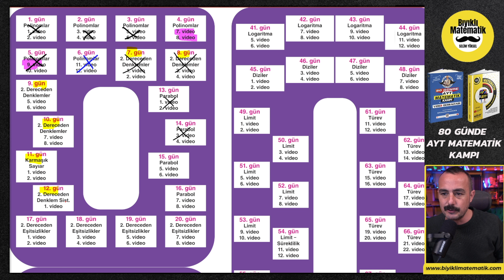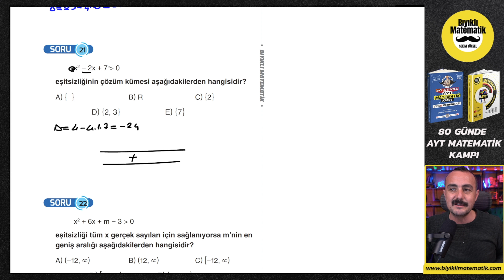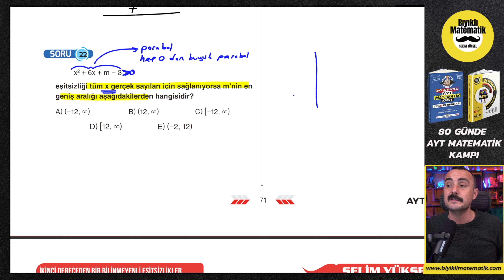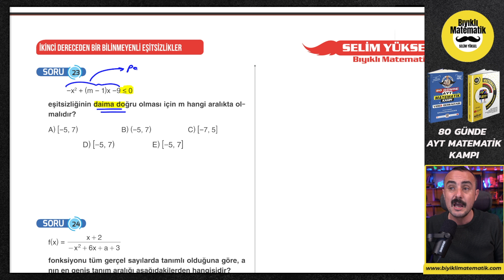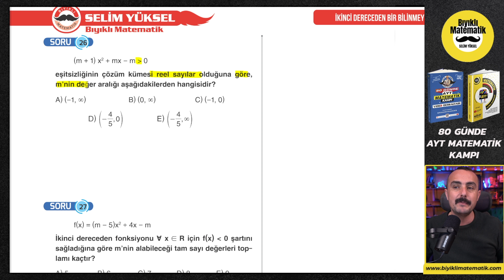🟥2.Dereceden Eşitsizlikler 3| ✅80 Günde AYT Matematik|AYT Matematik Anlatımı💯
Bıyıklı Matematik AYT Matematik Kampına Hoş geldiniz. 80 Günde AYT Matematik Kampı konularımız planlı bir şekilde bitecek. AYT Matematik konu anlatımlarımız bittiğinde AYT Matematik denemelerinde çok güzel netler yapacaksınız. 2. dereceden denklemler konu anlatımı, kök bulma,delta , diskriminant, kökleri bilinen 2. dereceden denklemi yazma, AYT Matematik Kampımız Bittiğinde AYT Matematik deneme çözümü ile ilgili çalışmalar yapılacak ve AYT Matematik Full Tekrarlarımız başlayacak. 2023 AYT Matematik Konularını Birlikte Halledeceğiz. AYT Matematik Konu Anlatımı  .Polinomlar ve ösym tarzı yeni nesil soru çözümleri

sitemizden
veya komisyonlardan dolayı biraz daha yüksek fiyatlarla